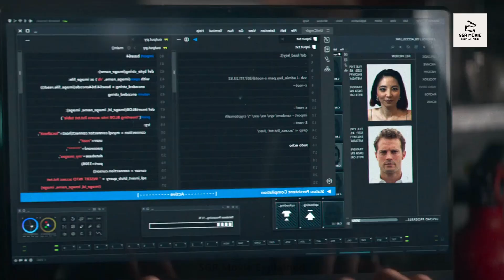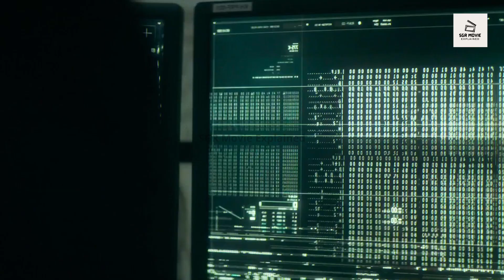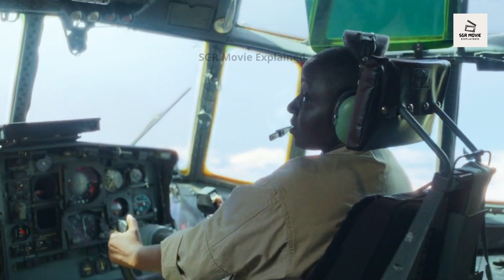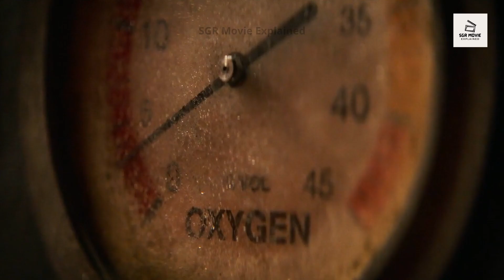Heart of Stone (2023) Film Explain In Hindi | Heart of Stone Movie Ending Explained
Martial Arts
Bollywood
Crime Movie explain in hindi
Explained
Hindi Explanation
Heart of Stone Full Story Summarized Explained Review in Hindi
movie recap
movie review
summarized hindi
Spy Thriller
Superhero movie explain in hindi
Gal Gadot as Rachel Stone
Jamie Dornan as Parker
Alia Bhatt as Keya Dhawan
Sophie Okonedo as Nomad
Matthias Schweighöfer as Jack of Hearts
Jing Lusi as Theresa Yang
Paul Ready as Max Bailey
Jon Kortajarena
Archie Madekwe as Ivo